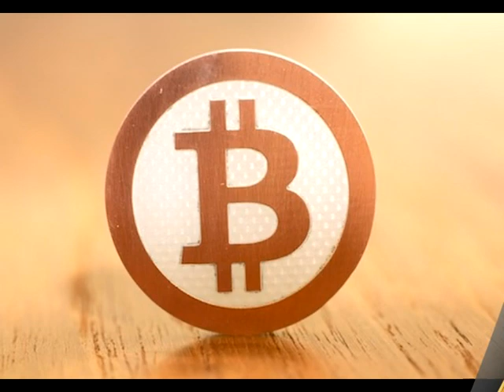Bitcoin porn + my 2 bitcents worth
My opinion on bitcoins...